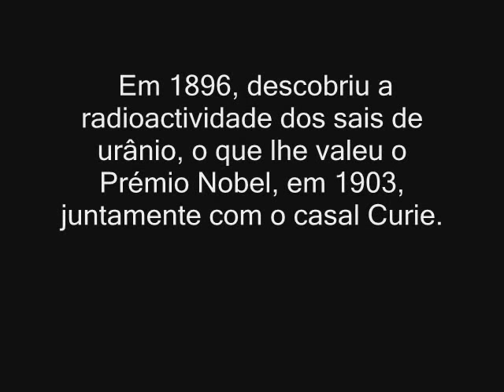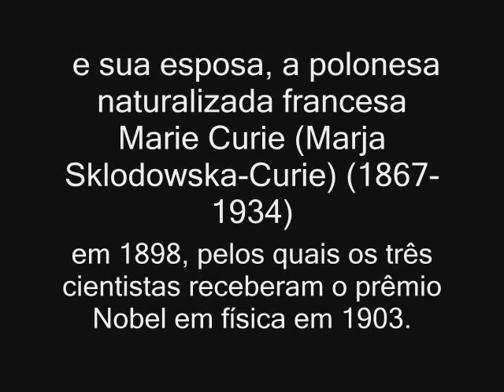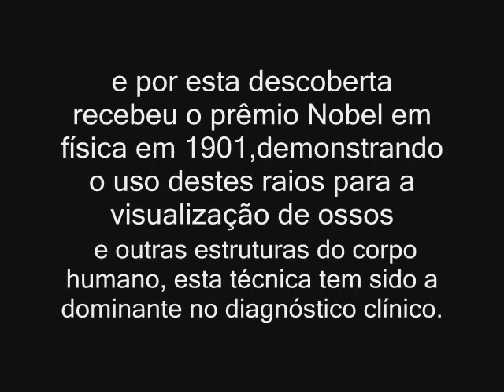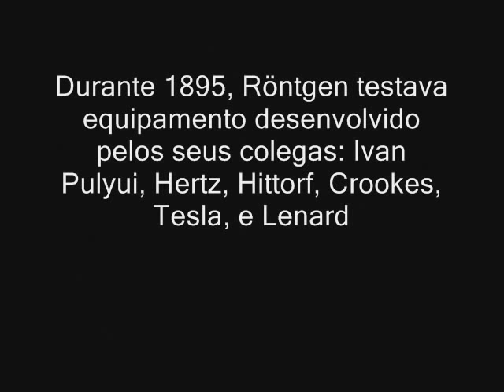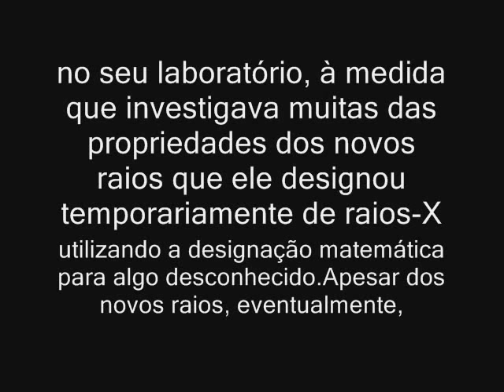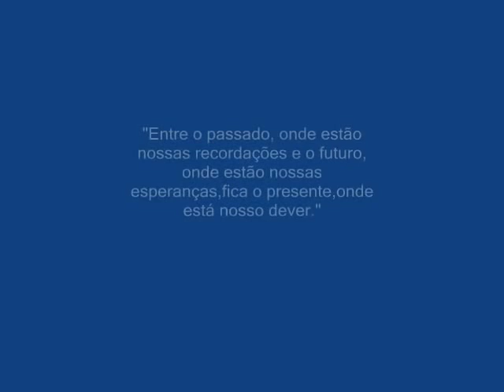antoine henri becquerel